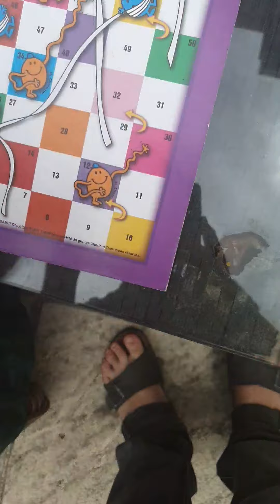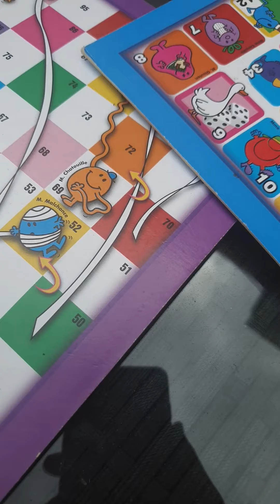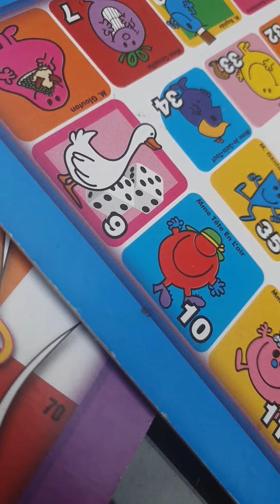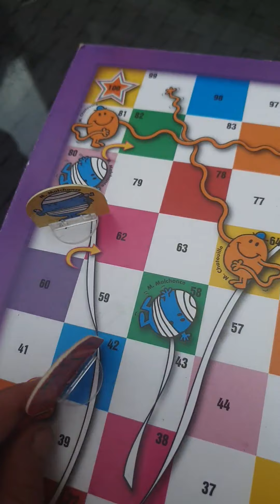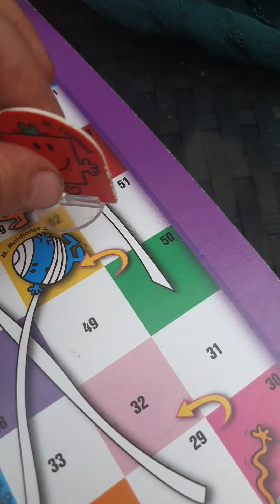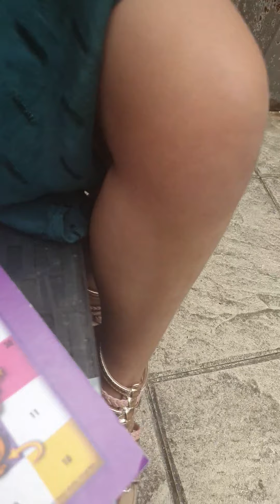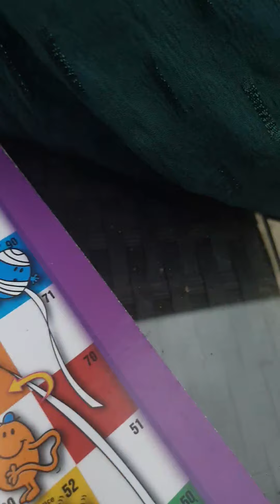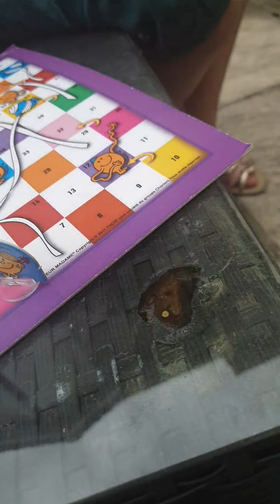14 juin 2020